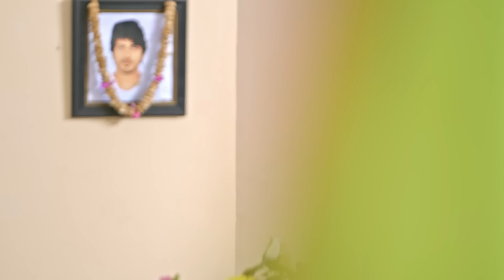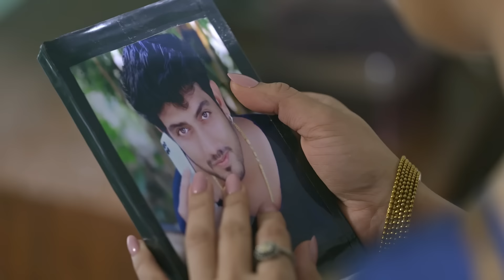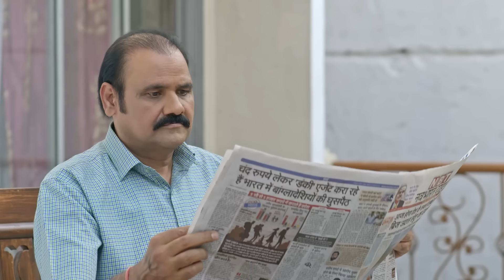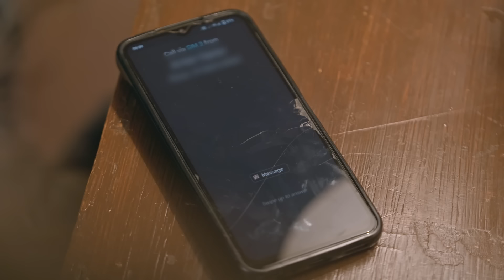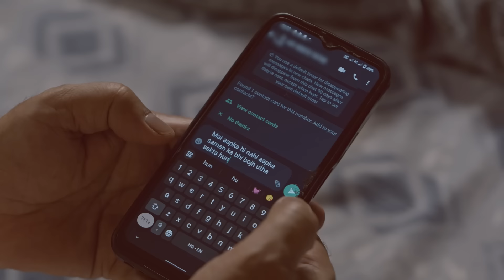Crime Alert | नई कहानी | Pati Bina Sasural | Full Episode 51 | Dangal 2